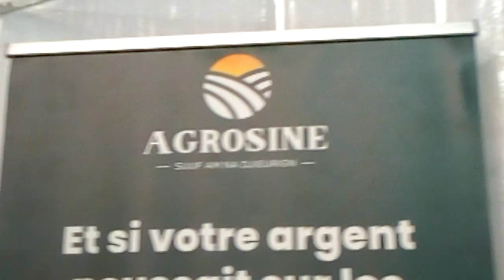AGNÈS Agent Commerciale à AGrosine